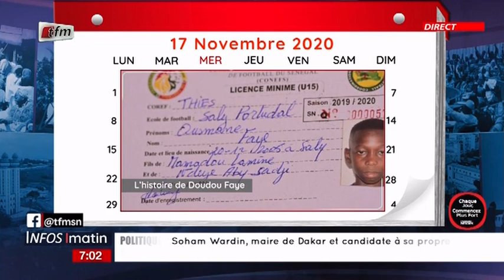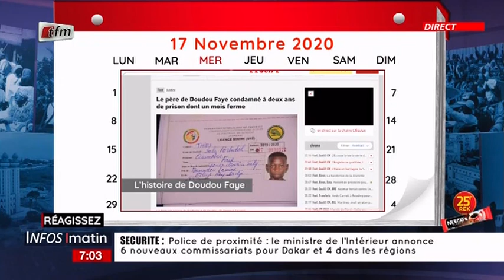Un jour au Sénégal un jour dans le monde dans Infos du matin du 17 Novembre 2021